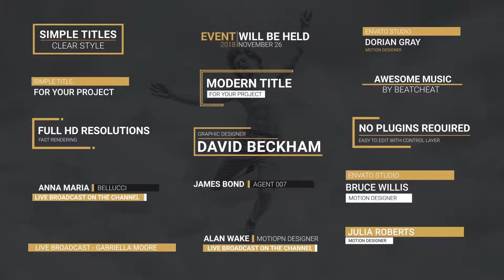Simple Titles l Lower Thirds - Premiere Pro Templates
Best Simple Titles l Lower Thirds - Premiere Pro Templates
Hello, Everyone!
Here is a Simple Titles for your project!
Project features:
For the version of Premiere Pro CC 2018 For the version of Premiere Pro CC 2018 – titles works without installed After Effects
Easy to edit with control Layer
50 Titles (.MOGRT files)
Fast rendering
Free font Photo are not included!
Fonts I’ve used in the project: Roboto
Best music used in the project: Tree of life